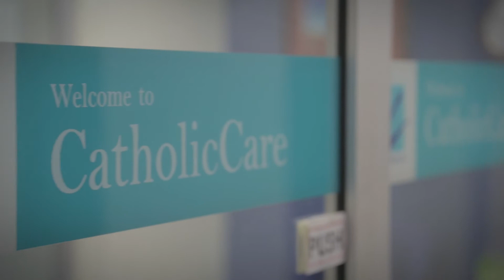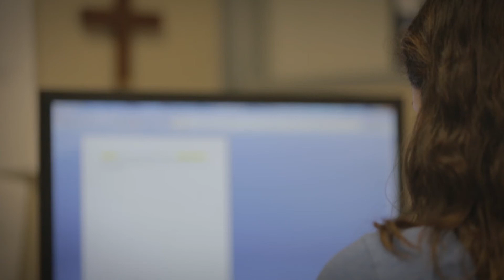Three Challenges (Short Version) - Most Rev Anthony Fisher OP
Three Challenges (Short Version)
Most Rev Anthony Fisher OP
Archbishop of Sydney
September 2017